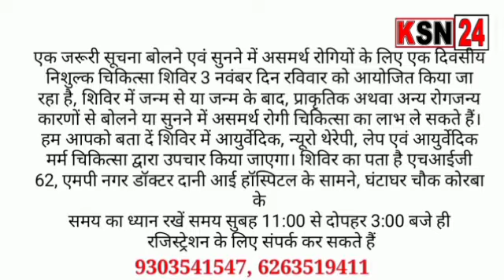रायपुर/महादेवघाट में समिति द्वारा विशाल छठ पर्व का आयोजन किया गया......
KSN24 NEWS

The Media News Office,
Near SBI Bank Ompur Rajgamar Colony,
Pin No-495683, District-KORBA(C.G.)

Watsapp No:-
(1).Director-Manoj Kumar Dinkar
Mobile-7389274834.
(2).Assistant Director-Neelam Padwar
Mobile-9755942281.